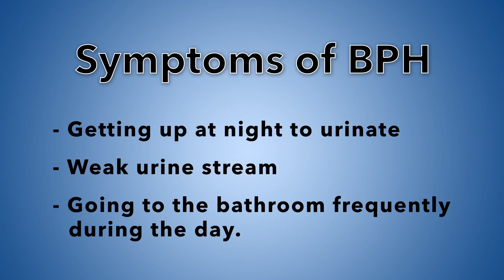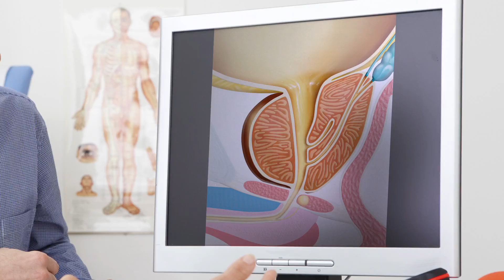What is an Enlarged Prostate and What are the Symptoms?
DMC Urologist Jason Wynberg, MD, explains what to look for if they think they have an enlarged prostate, or Benign Prostatic Hyperplasia (BPH) is another name for an Enlarged Prostate.  Treatments and medications are available to help.